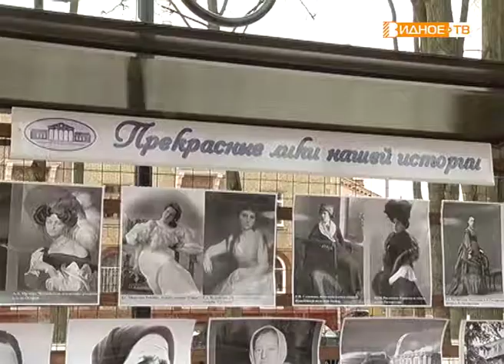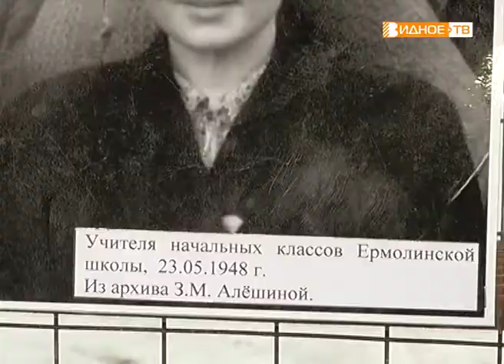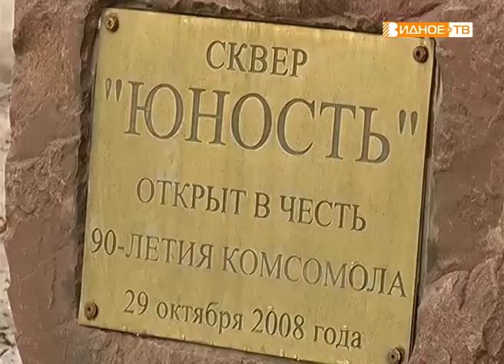"Женские образы" - выставка в сквере "Юность"